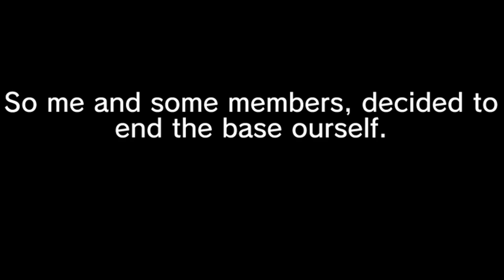Nylfanor Base Grief - 8b8t.xyz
Member list: me/A4P5, jaaj, voxers, yanthedev, CubicLP, SoberShulker, BRILLEDOUX, MacOs9, Mik0_o and Xv11.

also new editing program :p